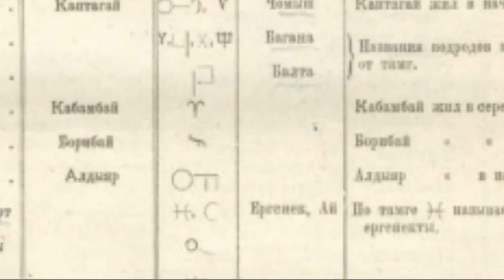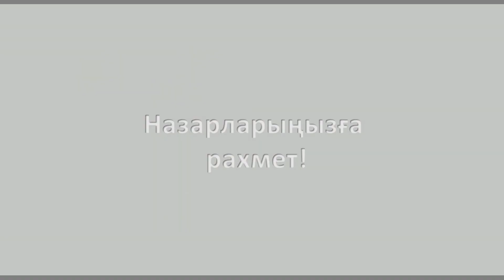Әбдірашит Сыдыхановтың «Бабалар жаңғырығы»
Қазақ бейнелеу өнерінде Ә. Сыдыхановтың орны елеулі. Өзінің шығармашылығында суретші қазақтың рулық таңбалары, ұрандары, аңыздары бейнеленген кескіндемелік таңбалар шежіресін жазды.
Назарларыңызға, кескіндеменің барлық қыр-сырын меңгерген, түстермен көненің көзін жаңғыртқан Әбдірашит Сыдыхановтың «Бабалар жаңғырығы» атты онлайн-дәрісі ұсынылады.

Дәріскер: Лаура Абильдаева